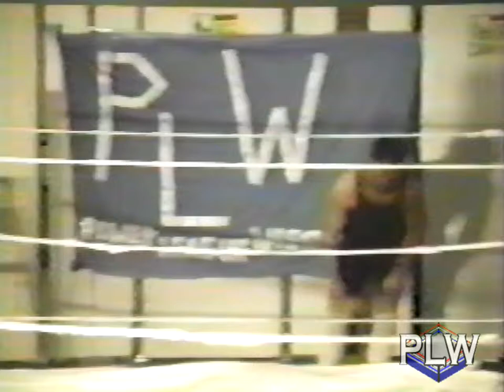PLW - Show #17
Power League Wrestling's public access television show.

Show #17 - March 1992

- 0:09  Scott Z. vs. "Ruthless" Ryan Amaral
- 15:18  Announcing the eight wrestlers for the upcoming title tournament
- 16:32  Chain Match: Maniacal Mark vs. "Brutal" Bob Evans